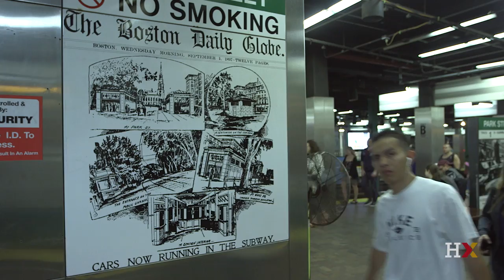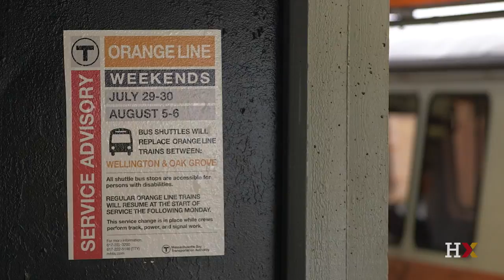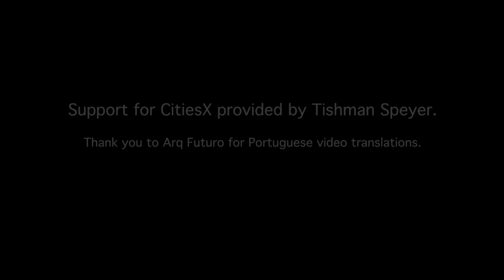The MBTA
MBTA Interim General Manager Steve Poftak discusses the present and future of Boston’s transit system.